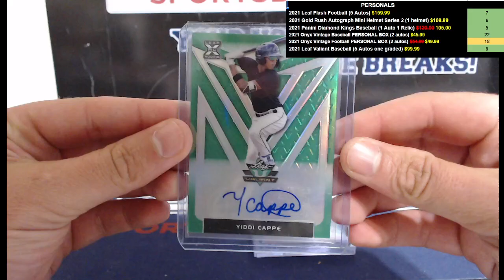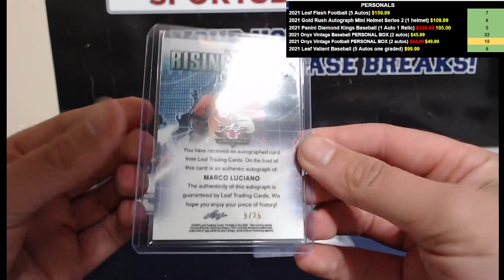2020 Leaf Valiant Baseball Personal Box Mike T 8202021